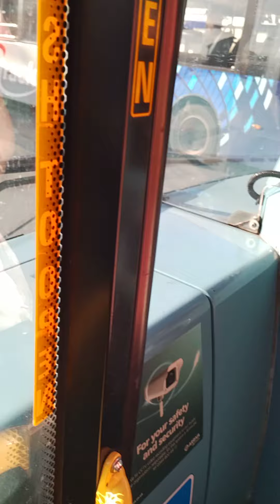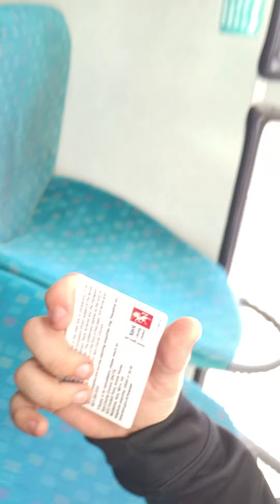buses and bus rides (part25)